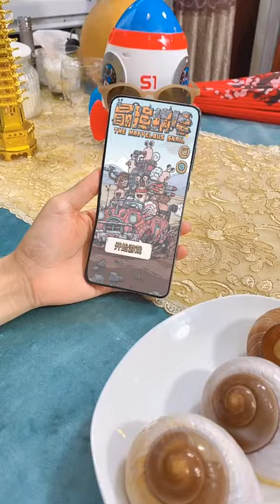Funny Magic, Cute Girl Make a Fun - Videos Compilation | TV NET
notification and be the first one to watch their videos 👌.

Wish you good luck every time 👥...! Goodbye 💙❤️💛💚💙💜

TV NET# vlog, vlogs, creative, video, videos, movie, movie show,
funny, funny tv, funny videos, funny movie, funny girl, tik tok, tiktok, tik tok2021,
tik tok girl, cute, girl, girls, good girl, beautiful girl, cute girl, best girl,
funny magic, magic, Funny Vines,Magic #